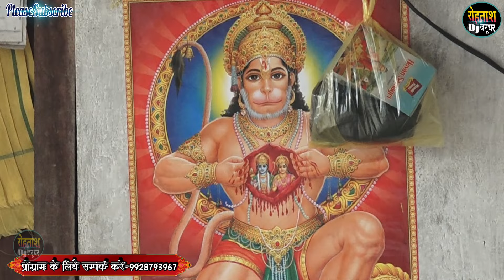पब्लिक ने लिया फुल आनन्द इस कलाकार से थिरावली जिकडी भजन 2023 Ludkan Jikdi 2023 Thiravali Jikdi